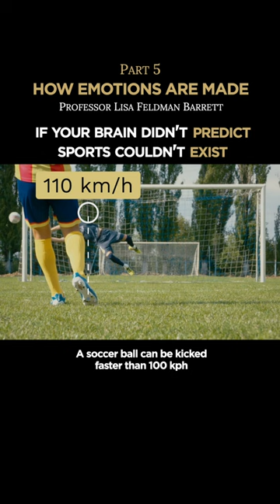If your brain didn't predict, sports couldn't exist